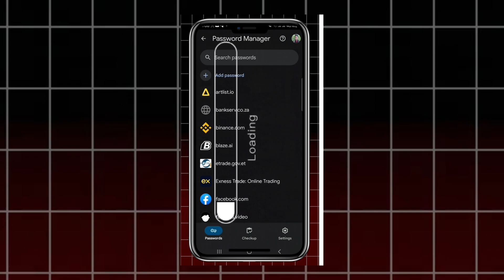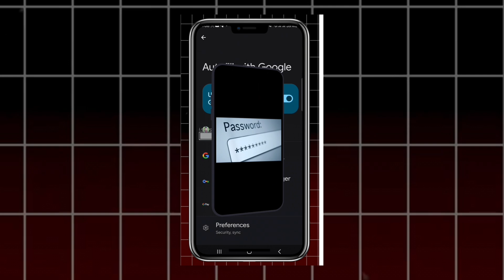🛑Password Managers are DEAD: Here's What to Use Instead